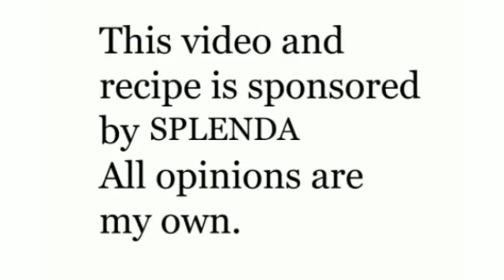Cucumber Salad with Poppy Seed Dressing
An easy salad with fresh summer cucumber, sweet dried cranberries, crunchy pumpkin seeds tossed in a low-sugar poppy seed dressing. Full recipe at Food Done Light - created